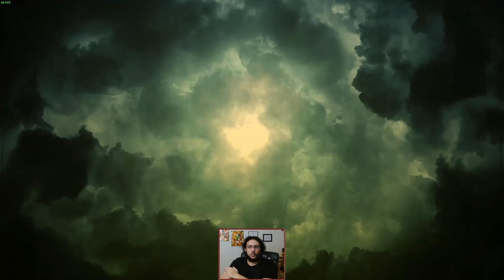You Can Win The Battle, But Lose The War. | Street Fighter 6 Zangief Road To Legend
Sometimes you have to, but it's still not ideal.
TIKTOK! BITE SIZED YAPPING HIGHLIGHTS!